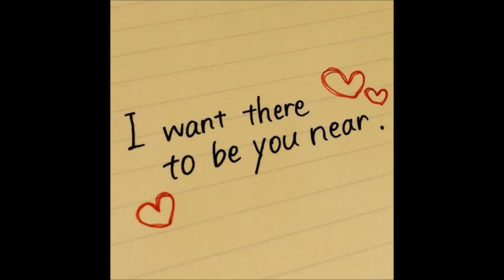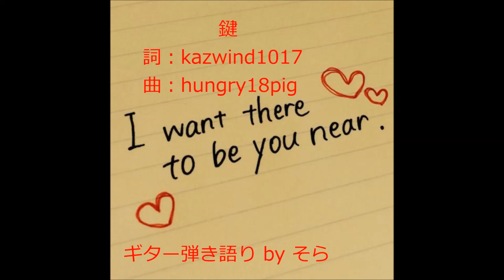鍵 original song （詞：kazwind1017 曲：hungry18pig） by そら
鍵       詞：kazwind1017　曲：hungry18pig

錆付いたドアの鍵を　いつまでも持っている
あなたのそばで僕は一人 唇を噛んでいる
暗闇の中の光は いつになれば見つかる
悔しいけど　想いを捨てられない

どんなときでも　あなたは 僕にとっての　光だ
どんな時間も　その手で 僕をしもべにしてしまう

良くないことには蓋を　そう思い続ける
さっきも部屋の隅で一人 愚痴を繰り返す
暗闇の中で光は 弾けて無くなってしまう
最後の賭けで　あなたを奪えるだろうか

どんな時間も その手で 僕を突き落してしまう

どれくらい 思えば あなたに届くのか
僕が　闇から抜け出して 　鍵を開けるよ

☆素顔の言葉、素顔のメロディがストレートに心に入ってきて、昨日kazwind1017さんとhungry18pigさんにお願いし、承諾を頂きました。
ぼくの心象風景のままにcoverさせていただきました。ありがとうございました。